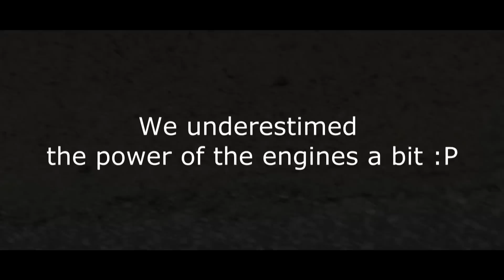Powerfull KLM 747 take-off at St. Maarten airport